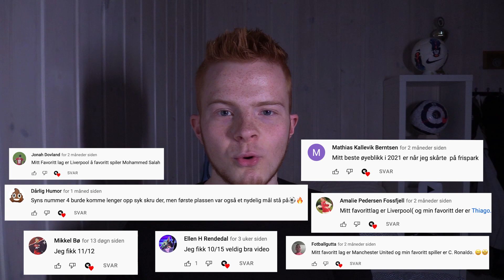Snakker om VM & VM BALLEN!🤩⚽️ +GIVEAWAY ❤️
Det er snart fotball VM i Qatar, og i denne videoen skal jeg snakke litt om det, det er også en Giveaway! SÅ HUSK Å DELTA🤩

Det er mange år siden at det ble avklart av VM skulle spiller i vintermånedene pga varmen i Qatar i sommer tidene!

Den nye VM ballen heter "Al Rihla"
Men hva synes dere om ballen?🤔

HA EN SUPER PÅSKE FOLKENS!💛

MUSIKK:
Night Run Away - YouTube Lydbibliotek
Nine Lives - YouTube Lydbibliotek
Victim To Victor - YouTube Lydbibliotek